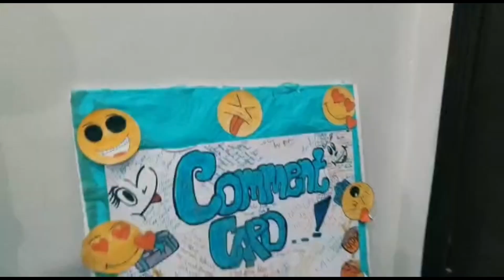Shanzay Birthday Surprise Gifts, BBQ, Biryani, Malai boti, pasta, Comments Card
03 Feb Celebrating Shanzay Birthday...

I am Shanzay khan. I am Eight years old, In this Channel you will see me playing with cats, Dogs, Birds, Ladybirds,Pakistan tour, cooking and lots of amazing adventures with the help of my 5 years younger brother Shayan Khan and ofcos with my MoM world best Cheif and makeup artist.